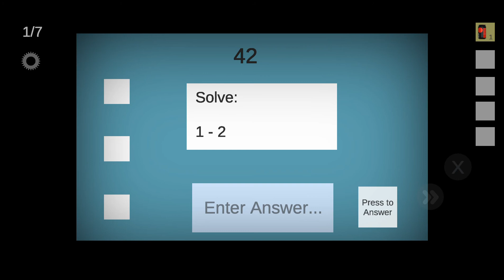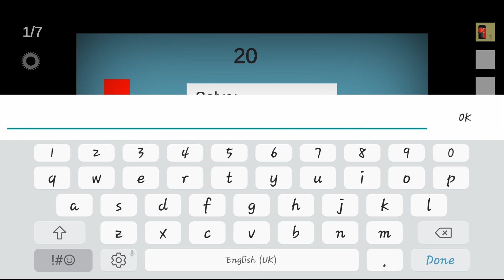Baldimore's Highschool v2.45 | Mobile Horror Game With Granny Baldi Teddy | Android Gameplay.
Baldimore's Highschool v2.45 Update Gameplay. From the Endless Code. Mobile Horror Game With Granny, Baldi, Teddy and more. Android Gameplay. Android Play Store Game. Wingman